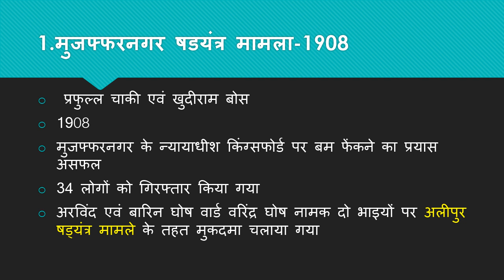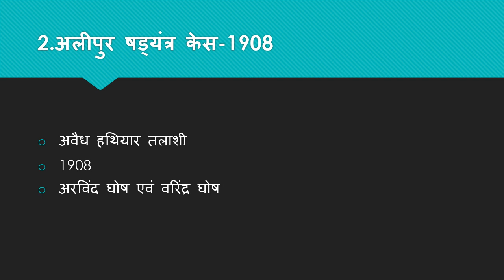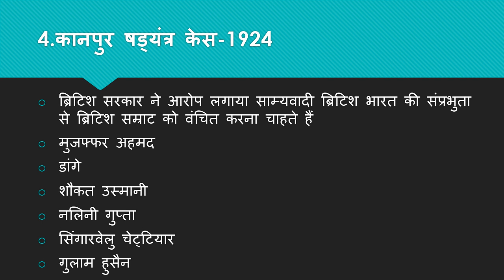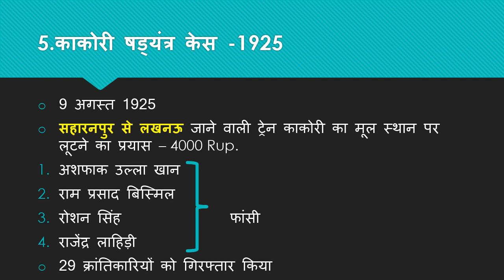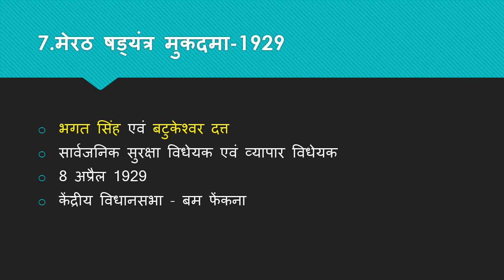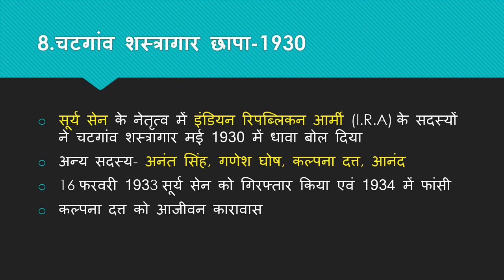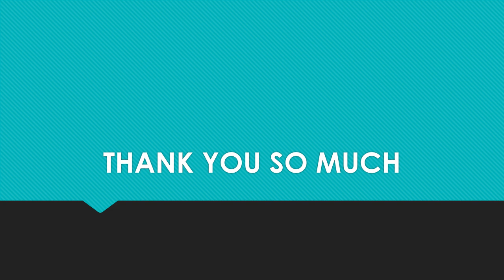मुख्य षड्यंत्र मामले (आधुनिक भारत का इतिहास )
1.मुजफ्फरनगर षडयंत्र मामला-1908

 प्रफुल्ल चाकी एवं खुदीराम बोस
1908
मुजफ्फरनगर के न्यायाधीश किंग्सफोर्ड पर बम फेंकने का प्रयास असफल
34 लोगों को गिरफ्तार किया गया
अरविंद एवं बारिन घोष वार्ड वरिंद्र घोष नामक दो भाइयों पर अलीपुर षड्यंत्र मामले के तहत मुकदमा चलाया गया

2.अलीपुर षड्यंत्र केस-1908

अवैध हथियार तलाशी
1908
अरविंद घोष एवं वरिंद्र घोष

3.दिल्ली षड्यंत्र मुकदमा-1911

सचिन सान्याल एवं रासबिहारी बोस
लॉर्ड हार्डिंग पर बम फेंकने का प्रयास
1911

4.कानपुर षड्यंत्र केस-1924

ब्रिटिश सरकार ने आरोप लगाया साम्यवादी ब्रिटिश भारत की संप्रभुता से ब्रिटिश सम्राट को वंचित करना चाहते हैं
मुजफ्फर अहमद
डांगे
शौकत उस्मानी
नलिनी गुप्ता
सिंगारवेलु चेट्टियार
गुलाम हुसैन

5.काकोरी षड्यंत्र केस -1925

9 अगस्त 1925
सहारनपुर से लखनऊ जाने वाली ट्रेन काकोरी का मूल स्थान पर लूटने का प्रयास – 4000 Rup.
अशफाक उल्ला खान
राम प्रसाद बिस्मिल
रोशन सिंह                          फांसी
राजेंद्र लाहिड़ी
29 क्रांतिकारियों को गिरफ्तार किया

6.लाहौर षड्यंत्र केस-1928

भगत सिंह
राजगुरु
सुखदेव
लाला लाजपत राय की हत्या का बदला
लाहौर में पुलिस अधिकारी सांडर्स की हत्या
दिसंबर 1928

7.मेरठ षड्यंत्र मुकदमा-1929

भगत सिंह एवं बटुकेश्वर दत्त
सार्वजनिक सुरक्षा विधेयक एवं व्यापार विधेयक
8 अप्रैल 1929
केंद्रीय विधानसभा - बम फेंकना

8.चटगांव शस्त्रागार छापा-1930

सूर्य सेन के नेतृत्व में इंडियन रिपब्लिकन आर्मी (I.R.A) के सदस्यों ने चटगांव शस्त्रागार मई 1930 में धावा बोल दिया
अन्य सदस्य- अनंत सिंह, गणेश घोष, कल्पना दत्त, आनंद
16 फरवरी 1933 सूर्य सेन को गिरफ्तार किया एवं 1934 में फांसी
कल्पना दत्त को आजीवन कारावास